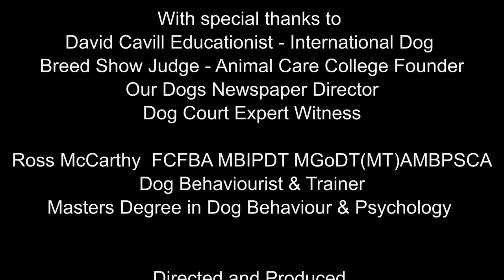ASSISTANCE DOG RULE CHANGE - DAVID CAVILL ROSS McCARTHY MA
David Cavill FRSA - Founded the Animal Care College in 1980 where courses include understanding canine, feline and equine psychology and animal behaviour. He is a Kennel Club Accredited Trainer.

Ross McCarthy and the London Dog Behaviour Company

ROSS McCARTHY MA FCFBA MGODT.

From an early age Ross has had a fascination with dogs. Fully qualified with a Masters Degree in Canine Behaviour and Psychology amongst other accreditations, Ross focuses on providing bespoke consultations for specific training needs of people and their dogs.

Furthermore Ross is heavily involved with a number of the professional canine organisations in the UK and specialises in helping people with dog safety awareness training across a number of industry sectors.

Pet Behaviour & Training Education Associations

Setting National Standards for Dog Behaviourist and Dog Trainers

PETbc publishes news bulletins to keep you abreast of national or government developments in the education courses providers and dog behaviour organisation when pertinent. Members also receive an annual report on PETbc activities.

Promotes your organisation in the UK and abroad

Meet other member organisation heads for discussion, exchange of ideas and networking for member organisations. Make contacts and friends across Europe that can be useful in interpreting attitudes and sharing knowledge.

Our remit is:

•facilitate and support the improvement of pet training.
•to facilitate the education of canine behaviour practitioners.
•to facilitate the education of feline behaviour practitioners.
•facilitate acquisition of knowledge and understanding by pet owners, handlers or ancillary family members.
•support the improvement of pet training through behaviour psychology and ongoing learning.

•facilitate handler and instructor courses that are practical and work-based.

•teach specific pet behavioural knowledge as relevant to species.
•develop practitioners’ educational effectiveness, use of innovative techniques and interpersonal skills.

•promote responsible pet ownership training and pet welfare.
•promote modern training techniques and good practice in client service.

•promote ongoing learning and educational development.
•promote a better understanding between client and service provider, support and conduct scholarly activity in support of educational courses in further and higher education.

•recognise other foundation levels of education in pet care.
•recognise individual associations which promote care, behaviour and training for pets world-wide.